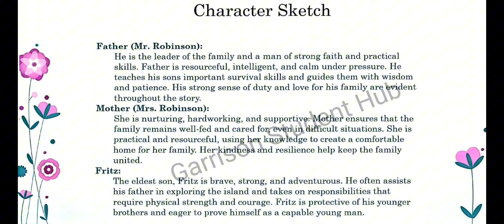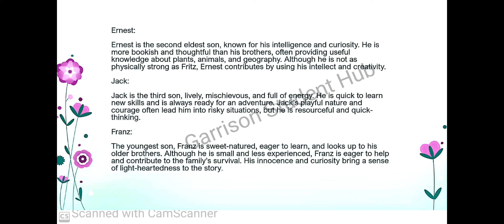Character Sketch SWISS FAMILY ROBINSON Class 6 Aps